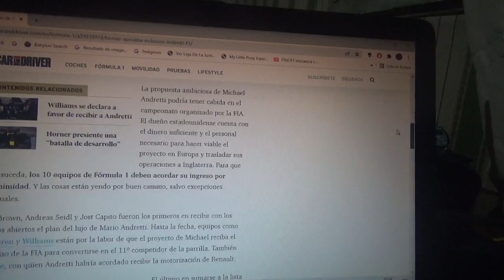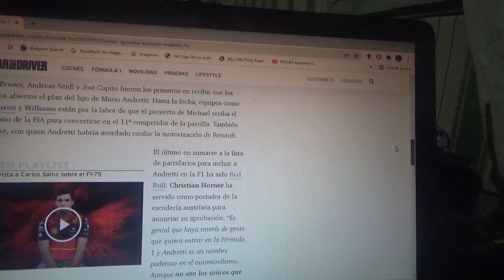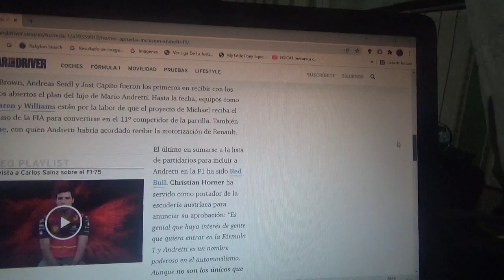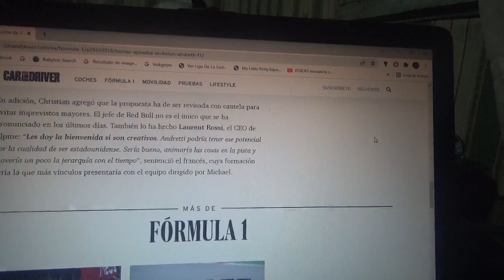Christian Horner le da la bienvenida a Andretti en la F1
Diferentes equipos de la categoría reina del automovilismo mundial le han dado la bienvenida al legendario conjunto estadounidense cuyo proyecto para ingresar a la Fórmula 1 está capitaneado por Michael Andretti y podría debutar en la Temporada 2024